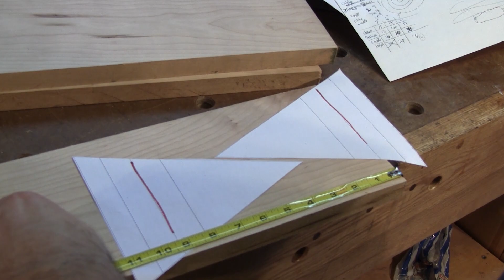L'gosseux d'bois Ep 40 Tours à p'tit gâteaux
Dans cet épisode j'construis 6 tours à p'tit gâteaux comme cadeaux de Noël.
Vous pouvez trouver les plans pour construire les étages des tours ainsi que pour le chariot de coupe sur mon site à